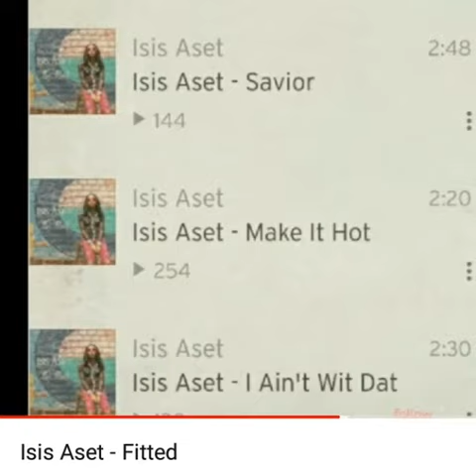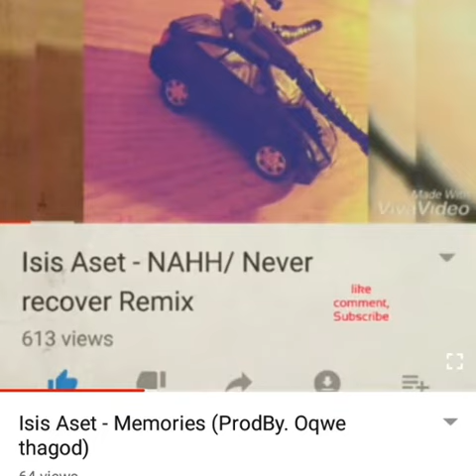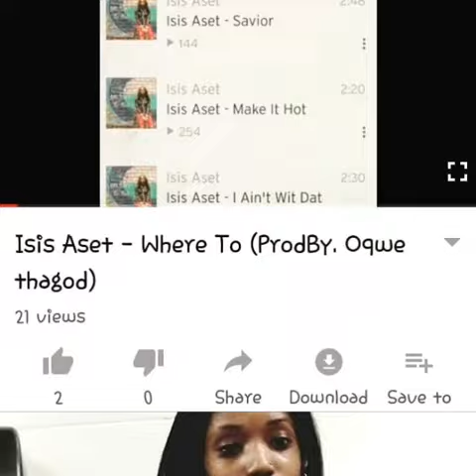Isis Aset - Life (ProdBy. HighNoble)